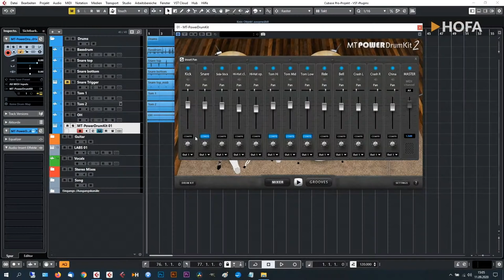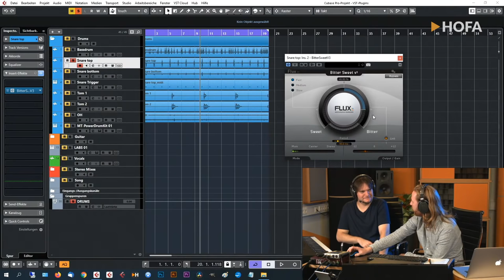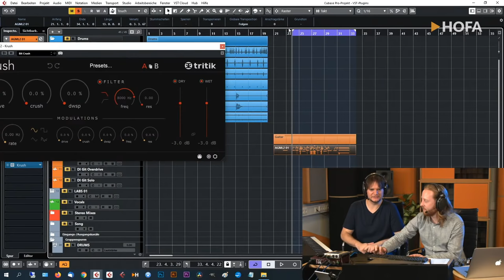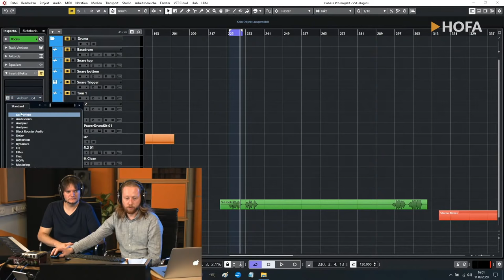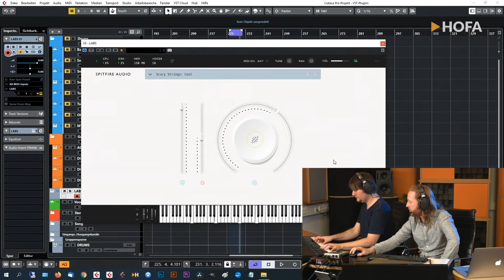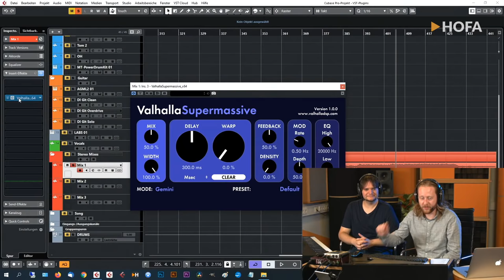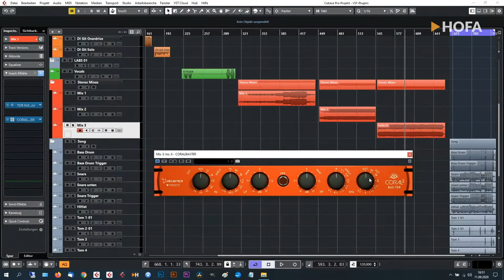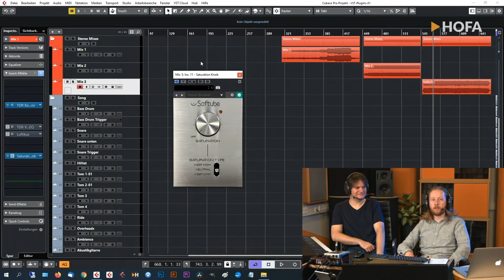Die besten Freeware-Plugins und VSTs für Producing, Mix & Master | HOFA-College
Ein professioneller Sound muss nicht teuer sein!
In diesem Workshop zeigen Simon Götz und Christoph Thiers dir viele kostenlose Software-Instrumente und Plugins, die deine Produktionen und Mixes auf das nächste Level bringen können.

3:34 - MT: Power Drum Kit 2
16:06 - Acustica: TAN
20:07 - Flux: Bitter Sweet v3
24:32 - Auburn Sounds: Couture
31:52 - Ample: Guitar M II Lite
39:24 - Tritik: Krush
44:49 - Blue Cat: Free Amp
50:46 - Cypress: TT-15
53:50 - Auburn Sounds: Graillon 2
1:00:19 - Melda Production: MAutoPitch
1:05:24 - GVST - GSnap
1:07:46 - Spitfire Audio: LABS
1:17:47 - HOFA 4U: Meter, Fader & MS-Pan
1:23:28 - HOFA 4U: BlindTest
1:26:41 - GVST: GMonoBass
1:28:44 - YouLean: Loudness Meter 2 free
1:33:51 - Valhalla: Supermassive
1:38:43 - TDR: Nova
1:43:32 - TDR: Kotelnikov
1:50:18 - Acustica: Coralbaxter
1:54:01 - Acustica: Titanium BASSTard
1:57:02 - Acustica: Coffee The P Un
1:58:39 - TDR: VOS SlickEQ
2:03:50 - lkjb: Luftikus
2:09:40 - Softube: Saturation Knob